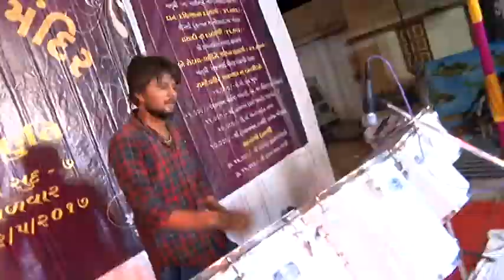Shree laxminarayan mandir rajat jaynti mahotsav part-3. Rasgarba umiyanagar bhitara.